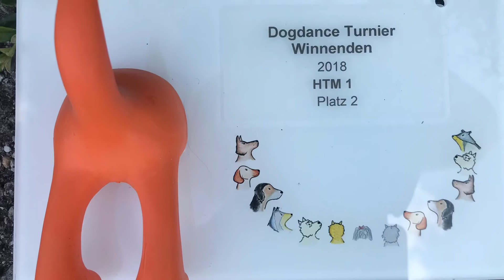Dylans erster offizieller HTM1 Start in Winnenden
Dylan hatte beim Dogdance in der Sparte HTM viel Spaß. Ich bin so stolz auf ihn!
Er ist erst 1 Jahr und 4 Monate alt und es machte ihm nichts aus, dass es keine Leckerli zwischendurch gab. Danach durfte er eine ganze Box mit Leckerlis in 3 Sekunden inhalieren :D